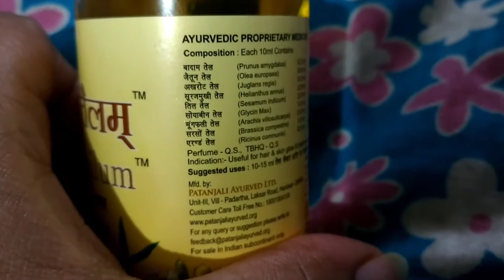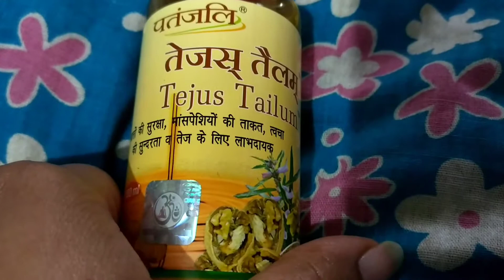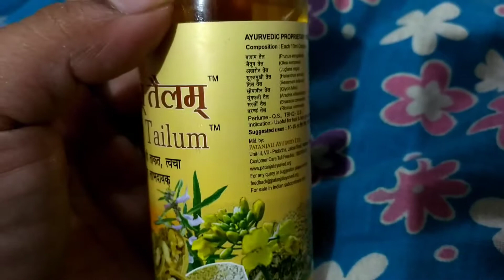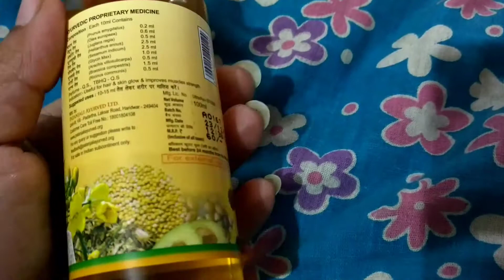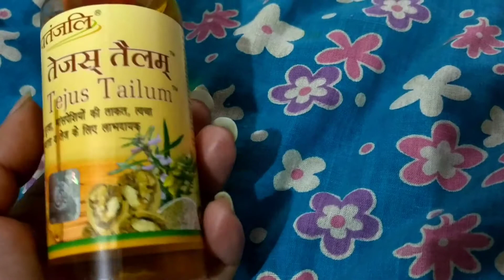Tejus Tailum all in 1 oil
Product details